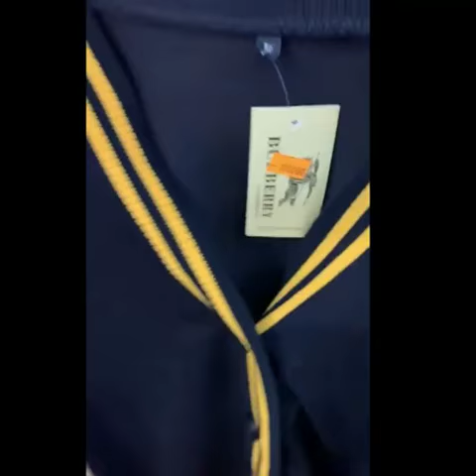Áo Khoác CARDIGAN VERMONT ĐEN THÊU TAY UNISEX TOMB